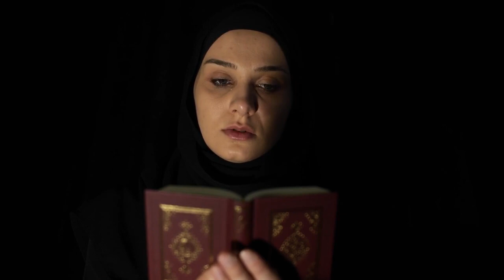ਫਤਿਹਗੜ੍ਹ ਸਾਹਿਬ ਸ਼ਹੀਦੀ ਮੌਕੇ ਦੀਖਿਆ ਬਾਜ਼ਾਂ ਦੀਆ ਫੋਜਾਂ | Gurbani Katha